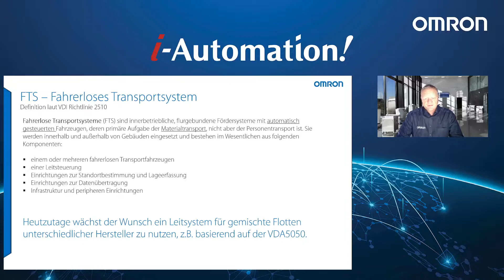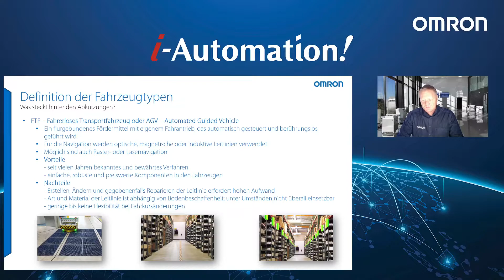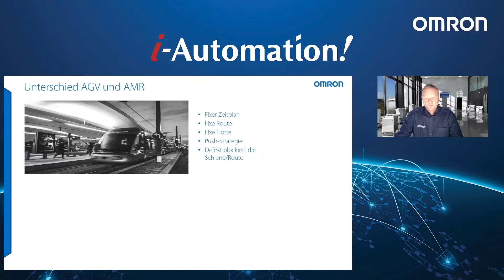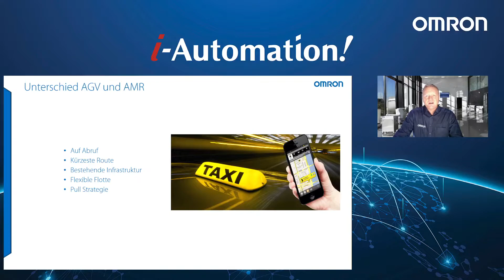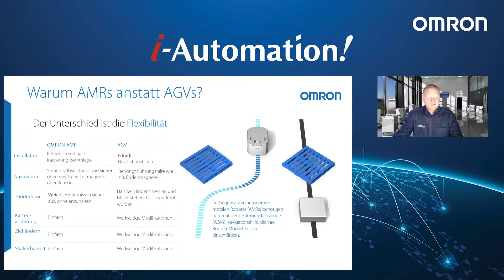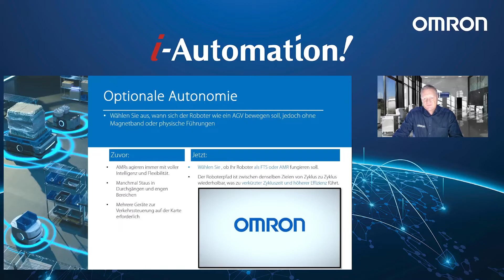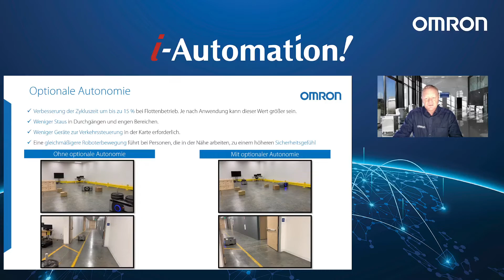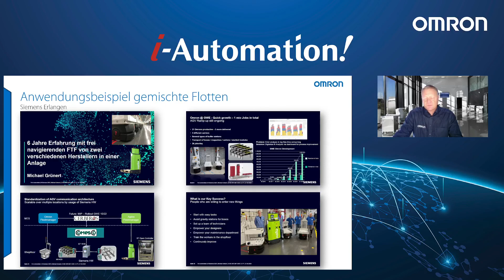Webinar: Mobile Robotik + Kamerainspektion in Pharma-Liquida-Filling: Stand der Technik AMR vs AGV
Webinar: Mobile Robotik in Lifescience und Kamerainspektion in Pharma-Liquida-Filling